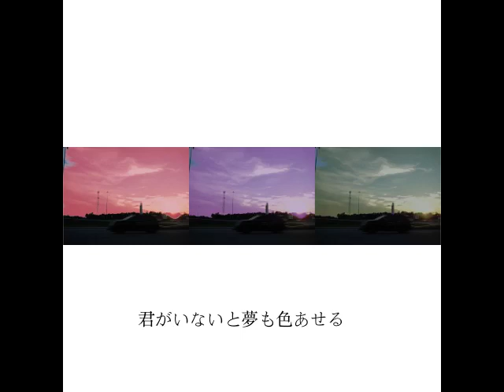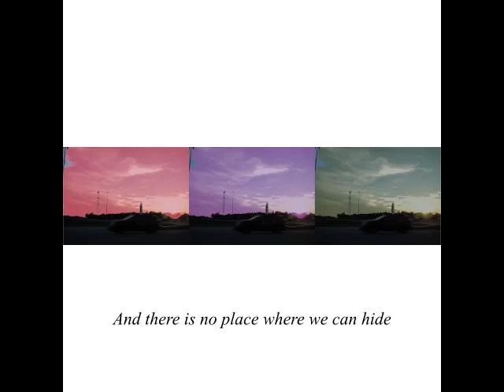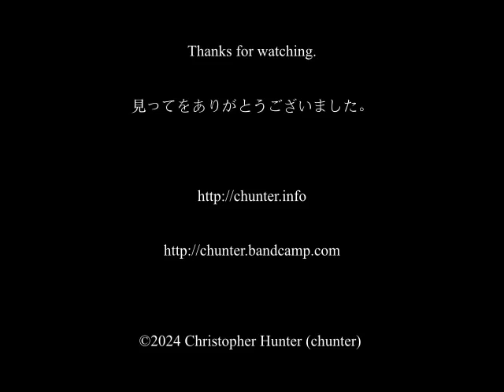【UTAU三人娘】The Same Sky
Republishes sm43603822

I don't want to forget about anyone.